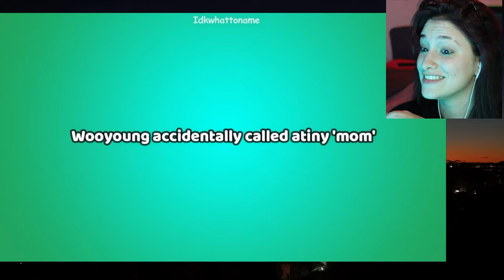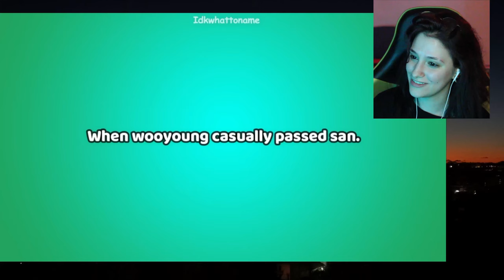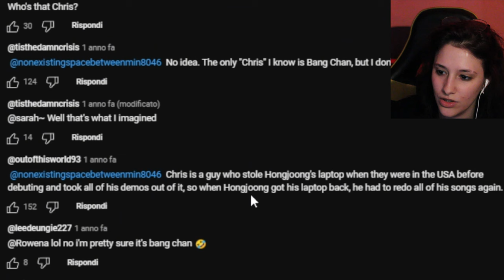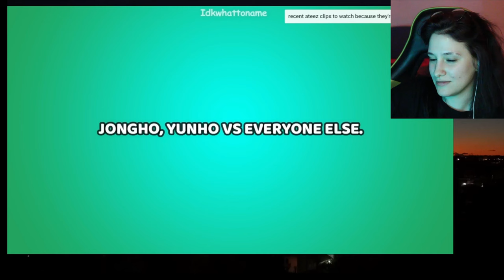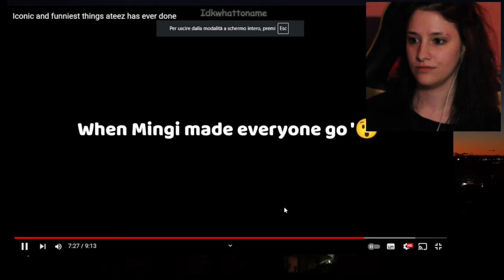The FUNNIEST THINGS ATEEZ had ever done omg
don't get kids in front of jumpscares, please, they'll grow up like me